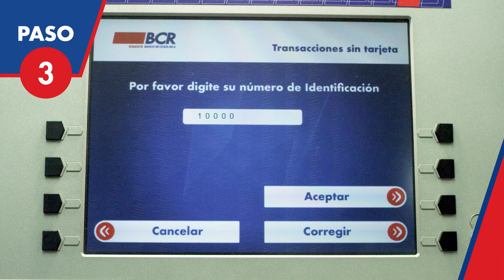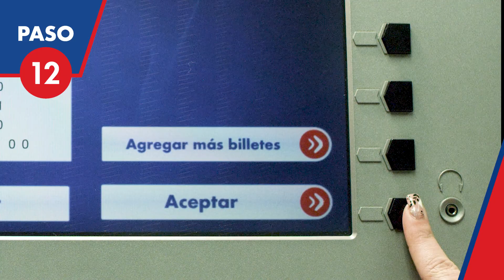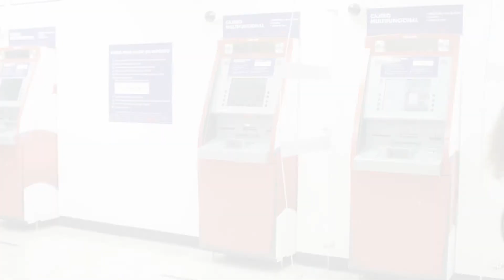Tutorial Pague la cuota de su crédito en un cajero multifuncional BCR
Tutorial para pagar una couta de su crédito usando efectivo.